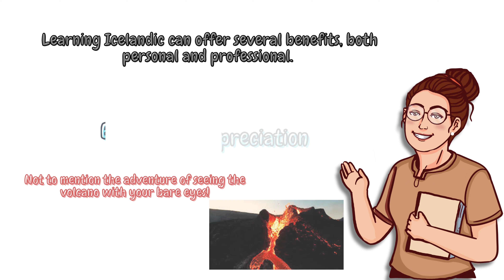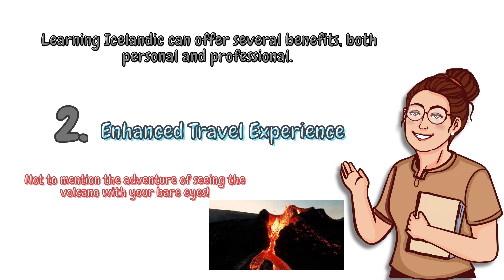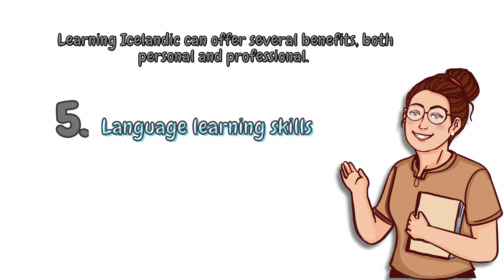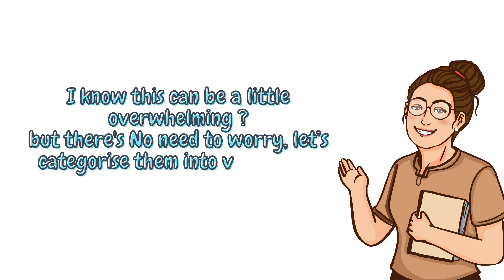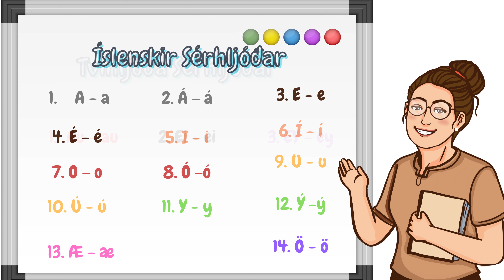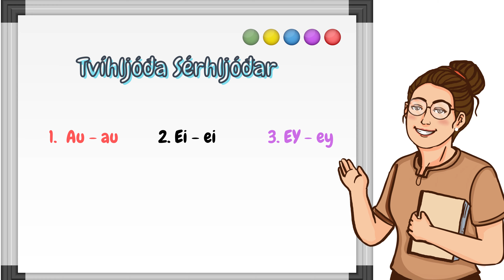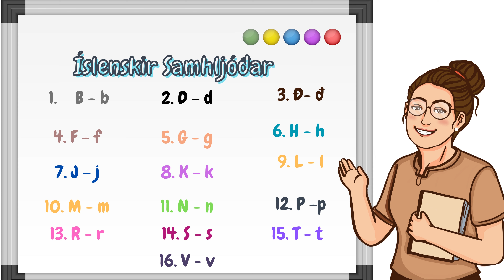The Most Complicated Alphabet In The World:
Welcome to this YouTube channel, where I embark on an exciting journey to unravel the mysteries of the Icelandic. In this video I dive deep into the fundamentals of learning Icelandic, starting with its unique and captivating alphabet .Join me as I break down the Icelandic alphabet into its 32 letters and explore their pronunciation, special characters, and distinct sounds. Whether you're a complete beginner or have some prior knowledge of Icelandic, this video is designed to help you grasp the essentials and set a strong foundation for your language learning adventure.

Understanding the Icelandic alphabet is crucial for progressing in the language, as it sets the stage for reading, writing, and comprehending Icelandic texts. By the end of this video, you'll have a solid grasp of the alphabet's distinct features, including its unique diacritical marks and pronunciation rules.

Note: Always remember that learning a language is a continuous process, and practice is key. This video serves as a starting point and should be supplemented with further study and immersion to achieve fluency in Icelandic.

Let's dive into the fascinating world of the Icelandic alphabet together!